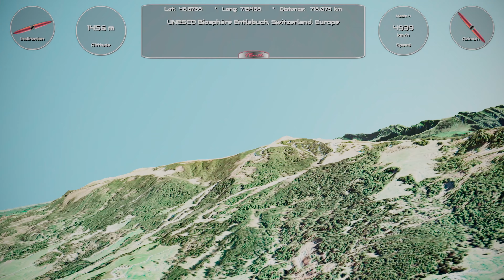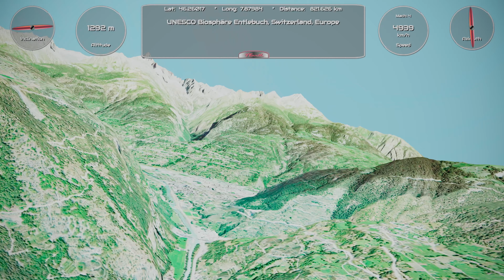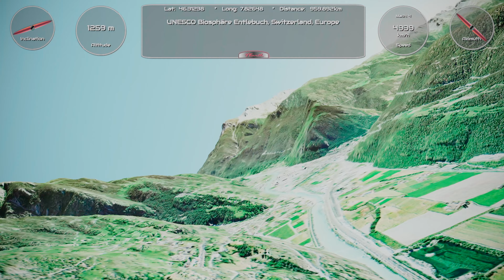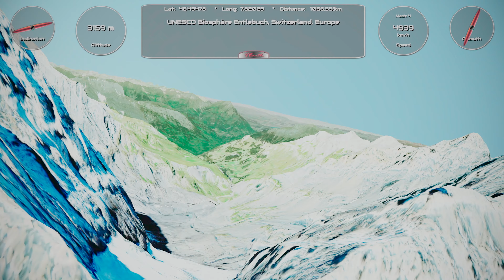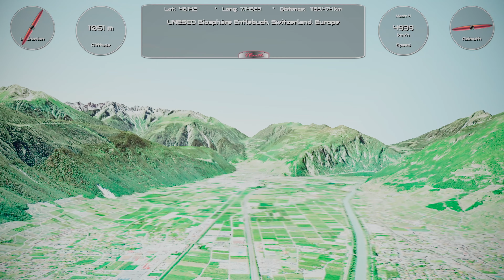VEarth 3D: UNESCO Entlebuch Biosphere Switzerland Aerial at Real Over Sound Speed 4939 km/h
VEarth 3D: UNESCO Entlebuch Biosphere Switzerland Aerial at Real Over Sound Speed 4939 km/h (Mach 4)

VEarth's mission is to discover Earth planet's natural beauties from different altitudes and at different speeds, especially at speeds faster than the speed of sound.

This mission wants to show how UNESCO Entlebuch Biosphere looks like at low height and at 4 times the speed of sound (Mach 4). For this purpose a piece of UNESCO Entlebuch Biosphere in Switzerland was taken.

Various kind of missions will be deployed in order to better show natural places and understand speed factor's impact in aerial travel over different Earth's locations.

Your mission may be:
   - Like if you enjoyed VEarth's missions
   - Dislike and comment if you didn't
   - Purpose new missions if you are interested in collaborating with VEarth